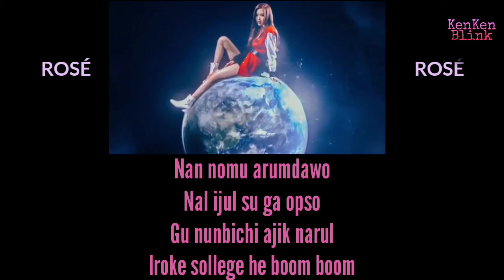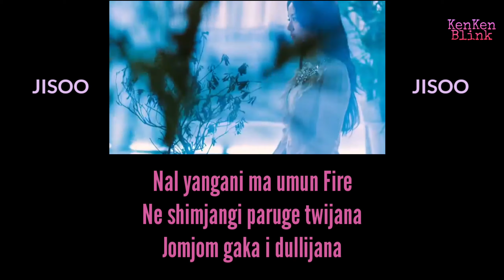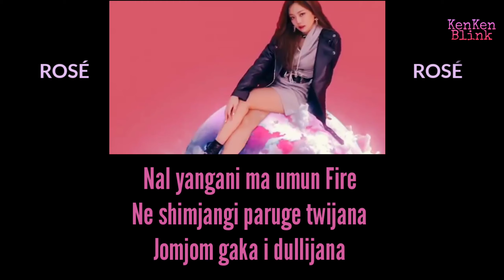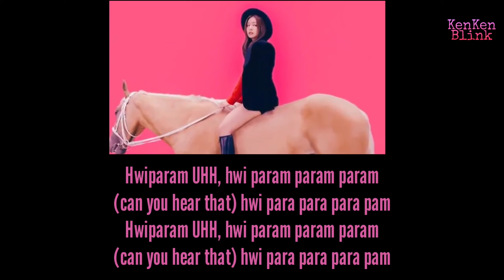BLACKPINK - Whistle '휘파람' (Easy Lyrics) | Kenken Blink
This video contains the official music video of Whistle by BLACKPINK and I attached an easy lyrics in it for you guys, so that you can also sing along with it. Hope you guys enjoy this video❤️

Ending backgroud music used,
thanks to: Ikson

If you love editing videos and pictures like me, you can try KineMaster and PicsArts. These two apps are really great and I've been using these apps in making my videos and pictures.
(You can also visit the PlayStore or AppStores)